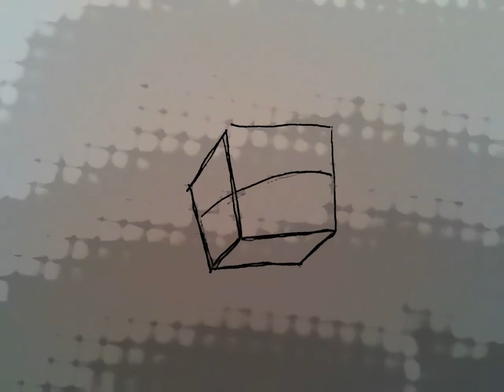Творчество #2 ( Рисуем персонажей из Angry Birds серия #2)